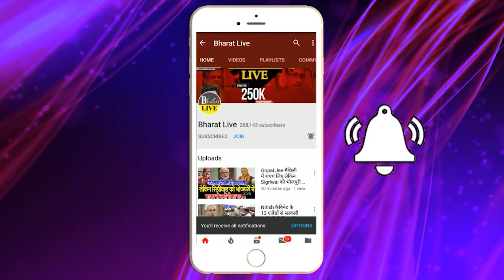नीतीश के बुने जाल में फंस गए मोदी ! खतरे में कुर्सी? राहुल ने खेली धुंआधार पारी!